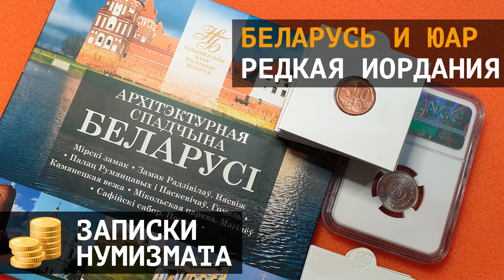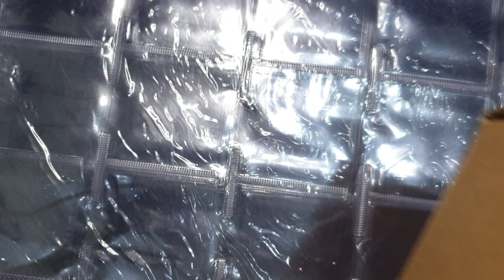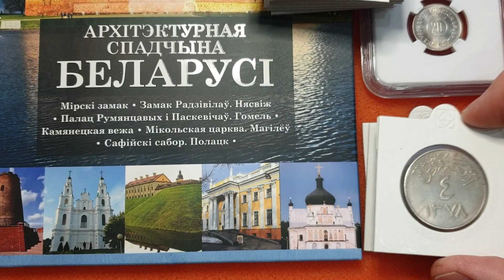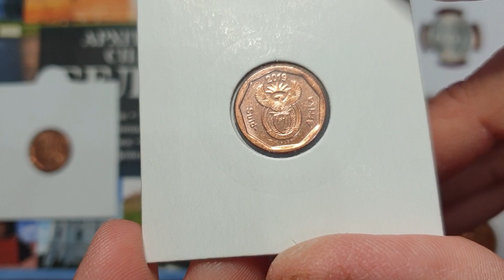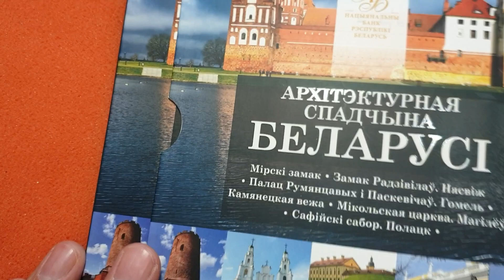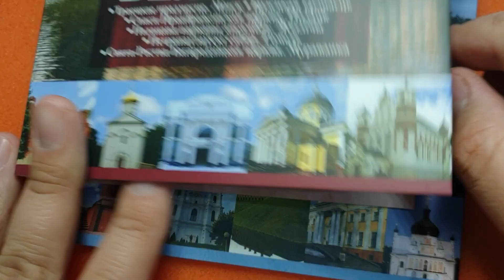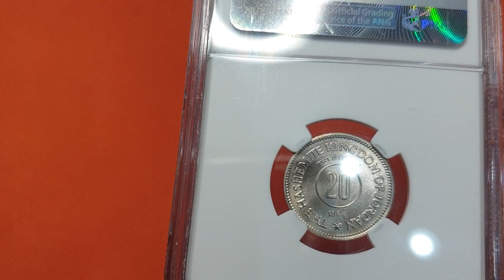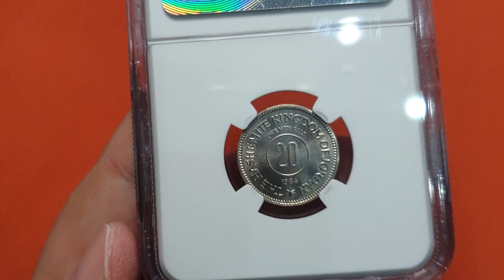Монеты Беларуси, Иордании, ЮАР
Очередное пополнение моей коллекции монет.

В этот раз покажу вам набор юбилейных монет Беларуси, одну из самых редких монет Иордании и ходячку Южной Африки. А ещё покажу свои покупки по холдерам и листам для них.